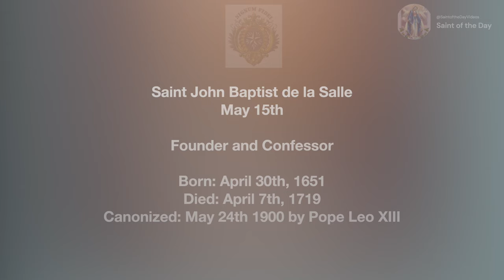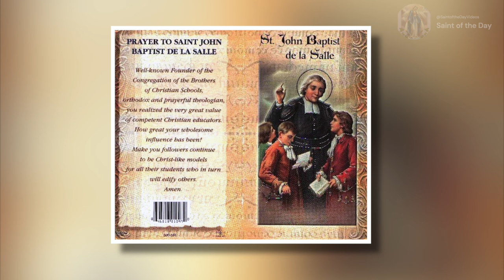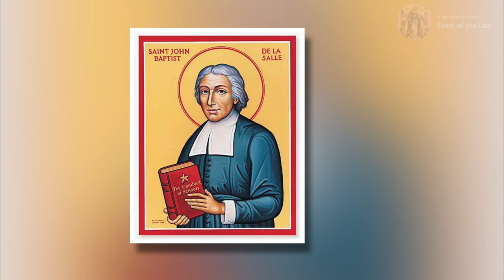John Baptist de la Salle, May 15th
Saint John Baptist de la Salle
May 15th

Founder and Confessor

Born: April 30th, 1651
Died: April 7th, 1719
Canonized: May 24th 1900 by Pope Leo XIII

St. John Baptist de la Salle, May 15
Prof. Plinio Corrêa de Oliveira, St. John Baptist de la Salle

Butler, Alban Fr., "May." In "Butler's Lives of the Saints: Volume 2",Complete Edition, 315-318, Maryland: Christian Classics, 1990.